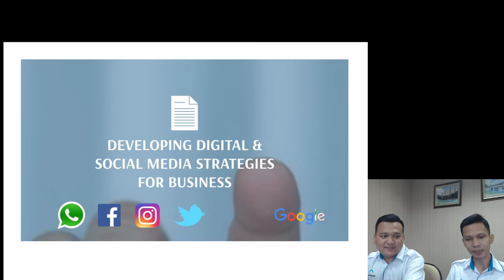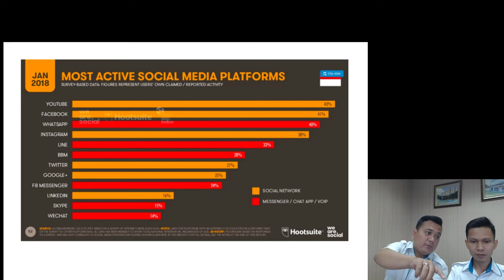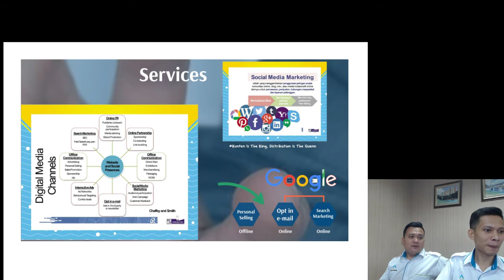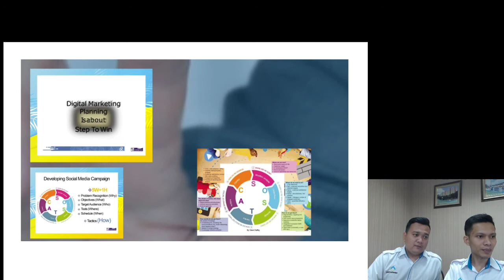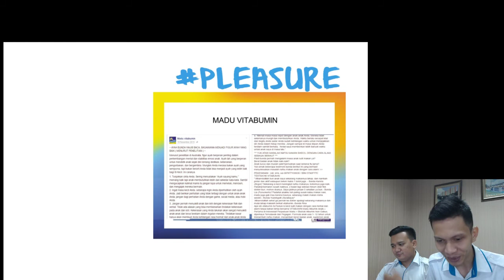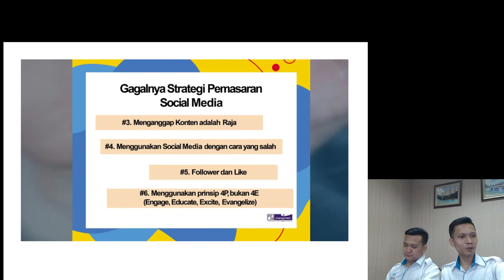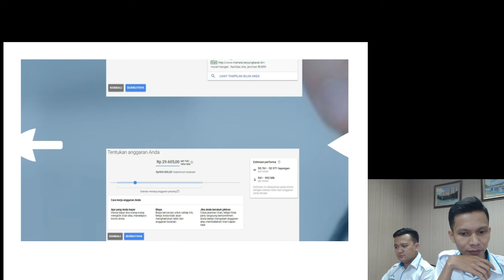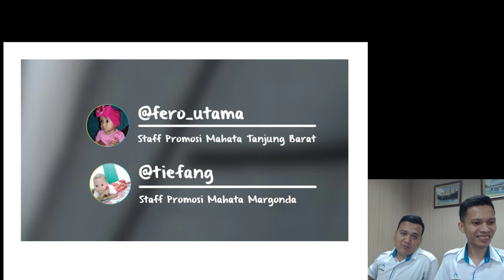Developing Digital & Social Media Strategies for Business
Fero & Latief